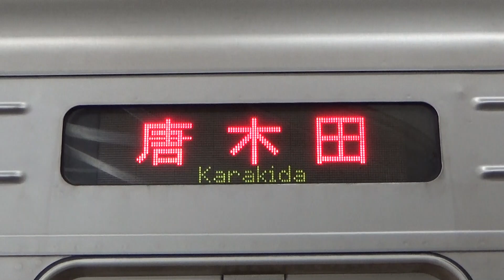小田急1000形ワイドドア車の記録 新百合ヶ丘駅停車中･発着風景 2020.10.24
近いうちに順次廃車されていくであろう1000形ワイドドア車。5000形が次々に導入されるも、その他の1000形や8000形が置き換えられていくばかりで、ワイドドア車にあまり変化は見られなかったのですが、今月ついにワイドドア車のトップナンバーである1751Fに休車札が貼られて大野区にて留置されました。恐らくこのまま廃車となるでしょう。その他の車両もどんどん運用を離脱することになると思ったので、早めの記録をしに行きました。